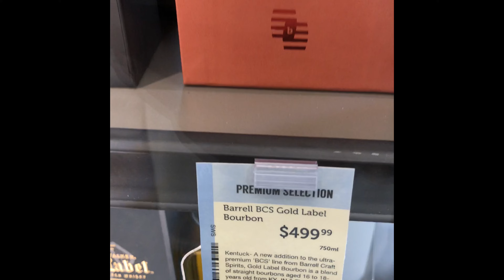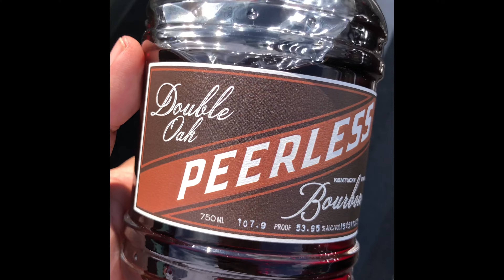PEERLESS DOUBLE OAK BOURBON WHISKEY! TOP 10 BEST BOURBONS OF 2021!?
TAKE A RIDE WITH ME AS I SHOW YOU FLORIDA LIQUOR STORE & REVIEW THE PEERLESS BOURBON WHISKEY.

DOUBLE OAK PEERLESS 107.9 PROOF
CHEERS MY PEOPLE🇺🇸🥃